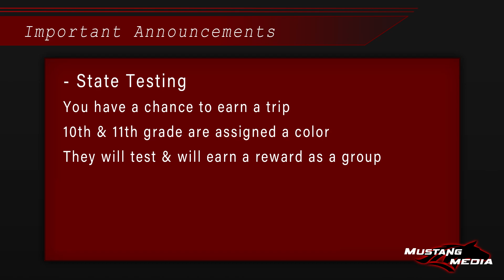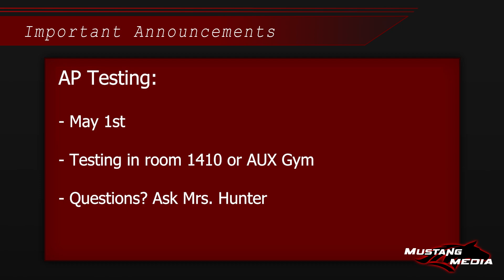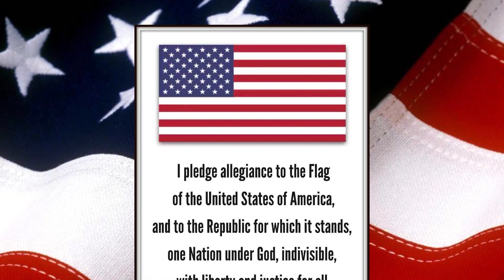What's Crackn' McCracken April 25th